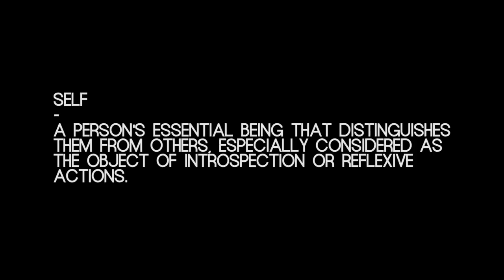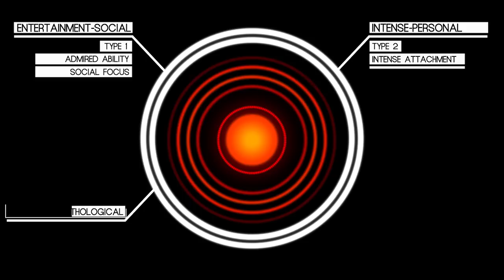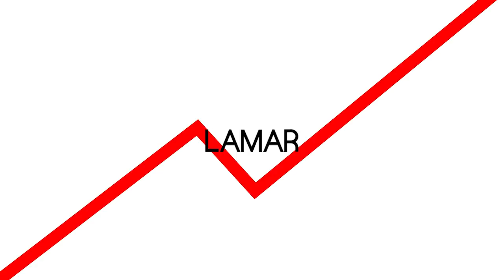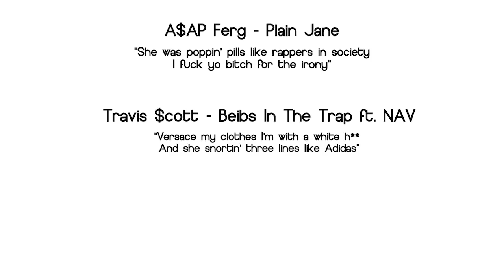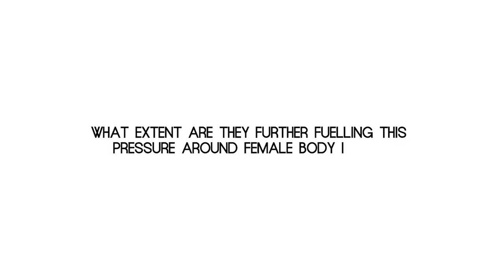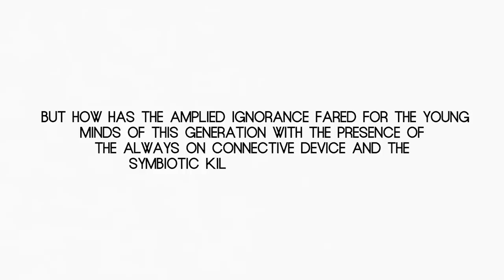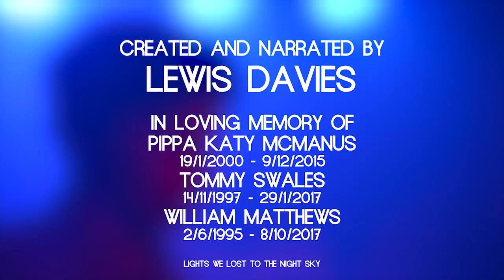The Heads Down Generation Short Documentary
My name is Lewis Davies, I am a 20 y/o Digital Media and Comms. Student @ MMU and this is my first ever documentary.

The Heads Down Generation is a short piece addressing the modern, relevant factors that add to societal pressures and the rise of mental health in the youth of this generation.

Trailers and other work can be found available on my channel.